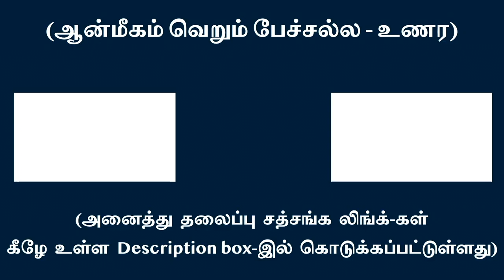English Sub-titles | Anchoring in "STILLNESS" and doing the duties - Arunachala Ramanan